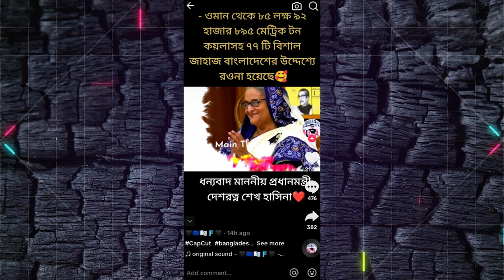সুখবর বিদেশ থেকে প্রচুর কয়লা আসছে আর লোডশেডিং থাকবে না সারাদিন বিদ্যুৎ থাকবে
The Business Standard: Fuel deals signed with Qatar and Oman, steps taken to buy coal: PM
Business Insider Bangladesh: Bangladesh-Oman foreign office consultations held in Muscat
BBC Bangla: পায়রা বিদ্যুৎকেন্দ্র: বাংলাদেশের বৃহত্তম কেন্দ্রটি সম্পর্কে যে পাঁচটি তথ্য জেনে রাখতে পারেন
Somoy News  (1): কয়লা আমদানিতে মানের দিকে জোর দিচ্ছে বাংলাদেশ
Somoy News (2): ২৬ জুন আসছে আরো কয়লাবাহী ১০টি জাহাজ
bdnews24 (1): ওমান থেকেও আসবে এলএনজি, চুক্তি সই
bdnews24 (2): তীব্র লোডশেডিংয়ের মধ্যে আরেক দুঃসংবাদ, এবার পুরোপুরি বন্ধ পায়রা
Bangla Tribune: ওমানকে দ্রুত এলএনজি দেওয়ার অনুরোধ জ্বালানি প্রতিমন্ত্রীর
লোডশেডিং,
লোডশেডিং নাটক,
লোডশেডিং প্যারাগ্রাফ,
লোডশেডিং নিয়ে গজল,
লোডশেডিং ম্যান,
লোডশেডিং এর গান,
লোডশেডিং এর গজল,
লোডশেডিং ডায়লগ,
লোডশেডিং এর কারণ,
লোডশেডিং কেন হচ্ছে,
লোডশেডিং এর খবর,
লোডশেডিং বাংলা মুভি,
লোডশেডিং অফিস,
লোডশেডিং অনুচ্ছেদ,
লোডশেডিং অনুচ্ছেদ english,
অনুচ্ছেদ রচনা লোডশেডিং,
অনুচ্ছেদ লোডশেডিং,
লোডশেডিং আছে ওবায়দুল কাদের,
লোডশেডিং আছে,
লোডশেডিং আছে আপনারা খুশি,
লোডশেডিং আছে আপনারা খুশি ওবায়দুল কাদের,
লোডশেডিং আবেদনপত্র,
বিদ্যুৎ লোডশেডিং আজকের খবর,
লোডশেডিং নাটক আরশ খান,
আবার লোডশেডিং,
আজকের লোডশেডিং এর খবর,
আলো আঁধারি একলা ঘর লোডশেডিং,
আইলোরে গরমের সিজনে লোডশেডিং এর প্যারা,
লোডশেডিং নিয়ে চরম হাসির ইন্টারভিউ,
লোডশেডিং নিউজ,
লোডশেডিং এর জ্বালা,
লোডশেডিং এর কারণ কি,
লোডশেডিং এর কার্টুন,
লোডশেডিং এর সমাধান,
লোডশেডিং এর গল্প,
লোডশেডিং এ যা হয় ওয়াইফাই,
লোডশেডিং এর জালা,
লোডশেডিং এর কারন কি,
লোডশেডিং এর প্রতিকার চেয়ে প্রতিবেদন,
লোডশেডিং এর ফানি ভিডিও,
এতো লোডশেডিং কেন হচ্ছে,
এতো লোডশেডিং কেন,
এত লোডশেডিং কেন হয়,
এত লোডশেডিং,
এত লোডশেডিং এর কারণ কি,
এত লোডশেডিং কেন,
বাংলাদেশে এত লোডশেডিং কেন,
বাংলাদেশে লোডশেডিং এর কারণ,
সারাদেশে লোডশেডিং এর কারণ,
লোডশেডিং গজল,
লোডশেডিং ও মূল্যস্ফীতি রোধে প্রধানমন্ত্রীর নির্দেশ,
লোডশেডিং ওবায়দুল কাদের,
লোডশেডিং নিয়ে ওবায়দুল কাদের,
লোডশেডিং কেন হয়,
লোডশেডিং কবিতা,
লোডশেডিং কাটুন বাংলা,
লোডশেডিং কি,
লোডশেডিং কাকে বলে,
লোডশেডিং কেন,
লোডশেডিং কাটুন,
লোডশেডিং কেন হচ্ছে বাংলাদেশ,
লোডশেডিং কিভাবে কমানো যায়,
লোডশেডিং কিভাবে হয়,
কারেন্ট লোডশেডিং খবর,
কেমন আছেন আপনারা লোডশেডিং আছে,
কারেন্টের লোডশেডিং,
কারেন্ট লোডশেডিং,
কেন এত লোডশেডিং,
ওবায়দুল কাদের লোডশেডিং,
বিদ্যুৎ কেন লোডশেডিং হয়,
লোডশেডিং খবর,
বিদ্যুৎ লোডশেডিং খবর,
বিদ্যুতের লোডশেডিং এর খবর,
লোডশেডিং গান,
গরমে লোডশেডিং,
লোডশেডিং মুভির গান,
লোডশেডিং নিয়ে গরম গজল,
বিদ্যুৎ লোডশেডিং নিয়ে গান,
ঘন ঘন বিদ্যুৎ লোডশেডিং,
লোডশেডিং ছবি,
দেশজুড়ে তীব্র লোডশেডিং,
ডায়লগ লোডশেডিং,
লোডশেডিং ঢাকা,
ঢাকায় লোডশেডিং,
তীব্র লোডশেডিং,
দেশি লোডশেডিং,
সারাদেশে লোডশেডিং,
লোডশেডিং নিয়ে ফানি ভিডিও,
লোডশেডিং নিয়ে নাটক,
লোডশেডিং নাহিদ,
লোডশেডিং নাটক ২০১৫,
লোডশেডিং নিয়ে স্ট্যাটাস,
লোডশেডিং নিয়ে কবিতা,
লোডশেডিং নিয়ে পোস্ট,
লোডশেডিং নিয়ে কৌতুক,
লোডশেডিং নিয়ে গল্প,
নাটক লোডশেডিং,
নাহিদ ব্রো লোডশেডিং,
বাংলা নাটক লোডশেডিং,
লোডশেডিং নিয়ে প্রতিবেদন,
লোডশেডিং নিয়ে বিতর্ক প্রতিযোগিতা,
বিদ্যুৎ লোডশেডিং নিউজ,
লোডশেডিং প্রেম,
লোডশেডিং প্রতিবেদন,
লোডশেডিং পরিস্থিতি,
লোডশেডিং প্যারাগ্রাফ ইংলিশ,
লোডশেডিং প্যারাগ্রাফ বাংলা,
প্যারাগ্রাফ লোডশেডিং,
প্রতিবেদন লোডশেডিং,
পল্লী বিদ্যুৎ লোডশেডিং,
লোডশেডিং ফেরা হচ্ছে তেলভিত্তিক উৎপাদনে,
লোডশেডিং ম্যান ফানি ভিডিও,
লোডশেডিং বাংলা নাটক,
লোডশেডিং বাংলাদেশ,
লোডশেডিং বাড়ছে,
বিদ্যুতের লোডশেডিং,
বিদ্যুৎ লোডশেডিং,
বিদ্যুৎ লোডশেডিং কেন হচ্ছে,
বিপিএল লোডশেডিং,
বাংলা মুভি লোডশেডিং,
লোডশেডিং ভিডিও,
ভয়াবহ লোডশেডিং,
লোডশেডিং মুভি,
লোডশেডিং ম্যান কার্টুন,
লোডশেডিং মানে কি,
লোডশেডিং মুভি download,
লোডশেডিং মুভি ২০১৫,
মাঘের শীতে লোডশেডিং,
লোডশেডিং ম্যান কাটুন,
লোডশেডিং রচনা বাংলা,
লোডশেডিং রচনা,
রমজানে লোডশেডিং,
লোডশেডিং শিডিউল,
শীতে লোডশেডিং,
লোডশেডিং সিনেমা,
লোডশেডিং সমস্যা,
লোডশেডিং সংবাদ,
লোডশেডিং স্ট্যাটাস,
লোডশেডিং হওয়ার কারণ,
লোডশেডিং হওয়ার কারণ কি,
হঠাৎ লোডশেডিং,
লোডশেডিং 2023